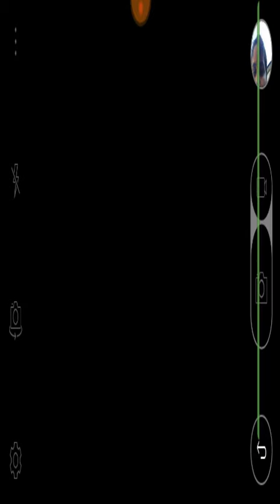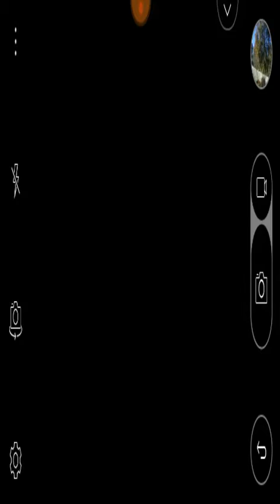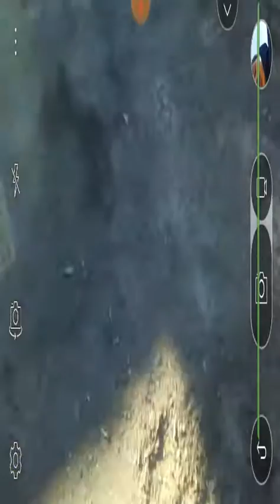New nerf rival